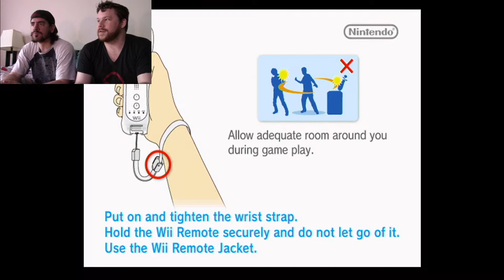Castle of Shikagami 3: Urban Jungle Episode 2 feat. Belphion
We played a SHMUP cause we're assholes